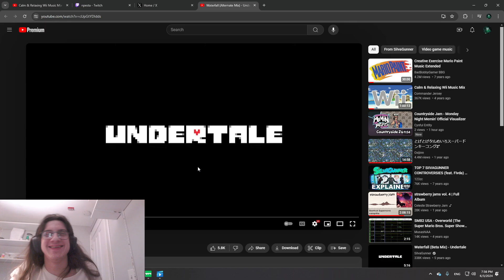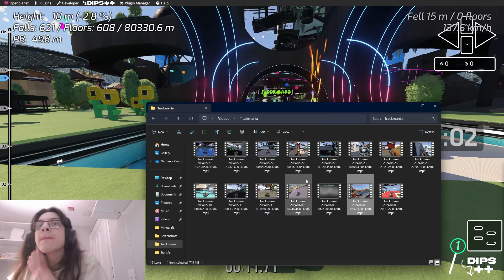DEEP DIP 2 SHALLOW DIP (Day 10) - Trackmania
*Original Date/Time:*
[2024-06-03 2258] DEEP DIP 2 SHALLOW DIP: Day 10!